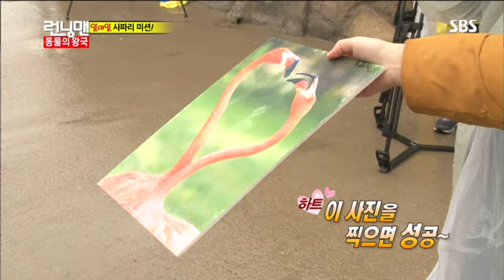런닝맨 동물의 왕국 #4